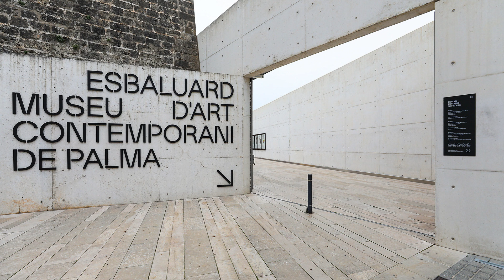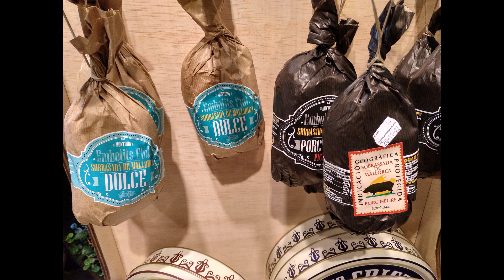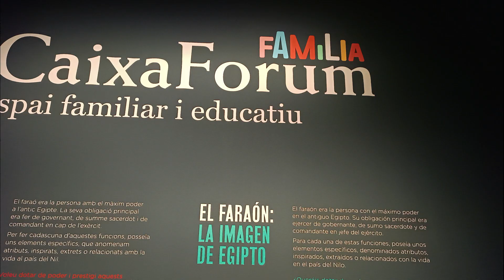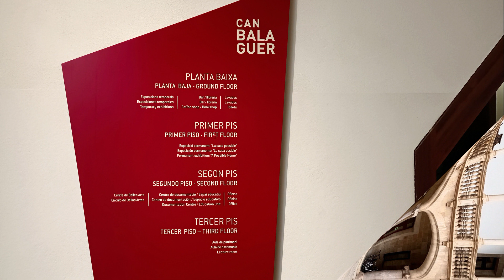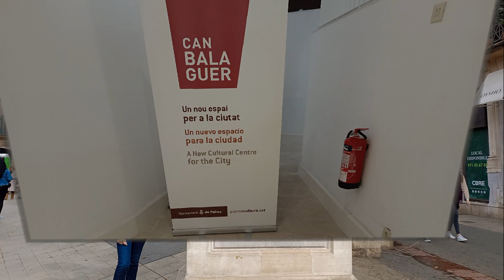PASEO PALMA 1 HD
Paseo por la ciudad de Palma. La Lonja. Museo Es Baluard. El parlamento. El ayuntamiento. Iglesia de Sta. Eulalia (gótico). Caixaforum con la exposición: FARAÓN rey de Egipto. Can Balaguer y otras casas que encontramos en nuestro paseo